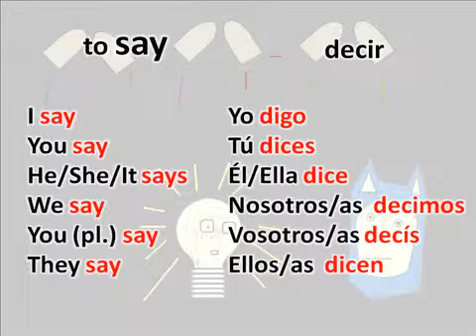Handy Verbs - To Say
Everyone knows that going out is rubbish, you go to a club and can't hear what's going on, secretly hoping that you're looking as cool as all the other Wolfmen and Lightening Bulbs. And as far as tunes goes, it don't get more bangin' than this yo. The Angry Family tear it up at a disco; Handy Verbs - To Say.